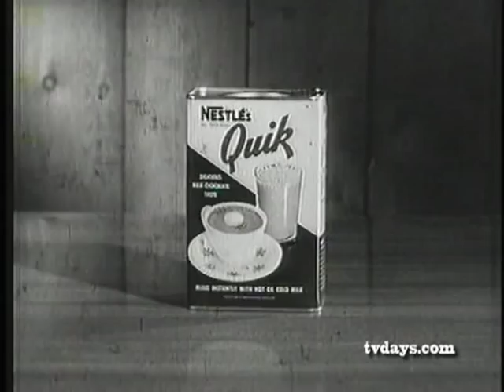ROY ROGERS & DALE EVENS QUILK NESTLES CHOCOLATE DRINK